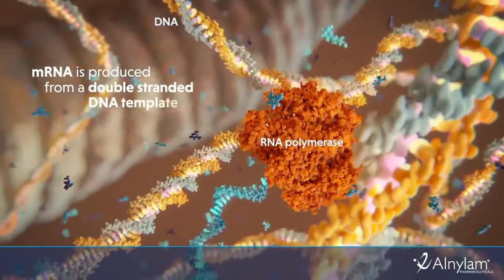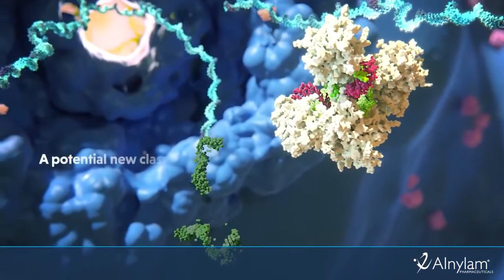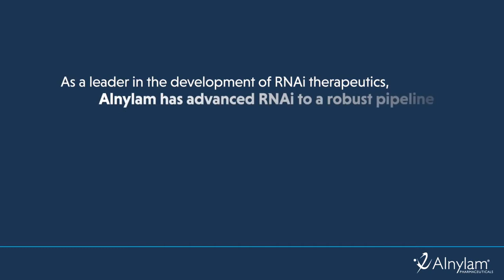Cos'è e come funziona la tecnologia della RNA interference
La RNA interference (dall'inglese interferenza dell'RNA, abbreviata comunemente come RNAi) è un meccanismo epigenetico mediante il quale alcuni frammenti di RNA sono in grado di interferire (e spegnere) l'espressione genica.